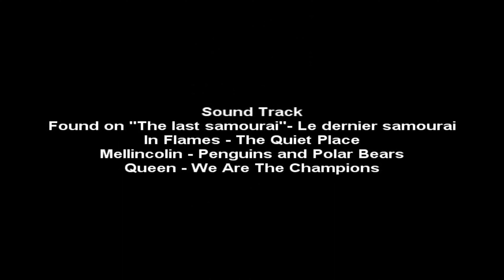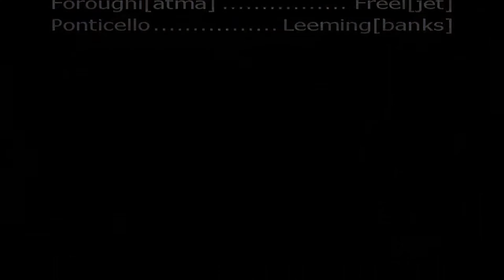Sean Aimetti 1 (4k)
A CS movie featuring Sean "aim" Aimetti.